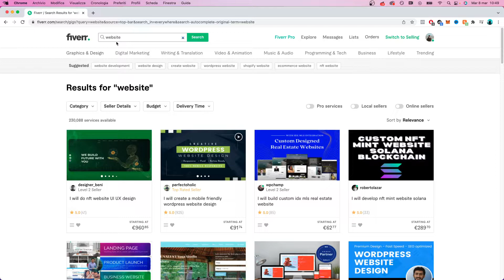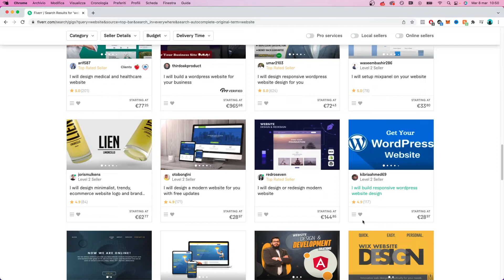Come creare un sito web SENZA CREARLO